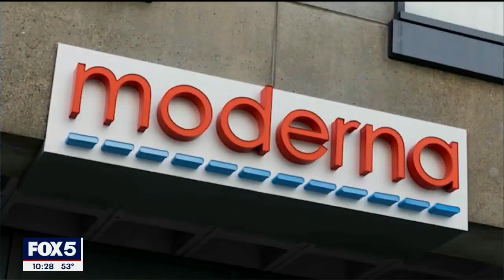Push to get Moderna vaccine to young children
There is a grassroots effort underway to get a COVID vaccine approved for children under 5. It consists of parents, doctors and scientists who are appealing to the FDA to greenlight Moderna's mini-dose for kids.